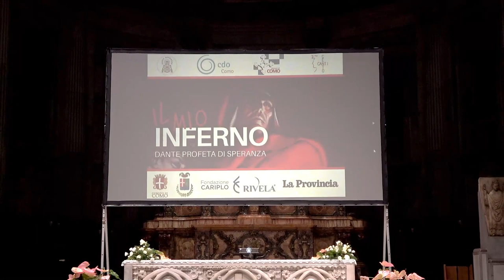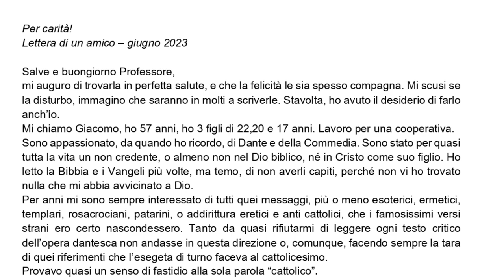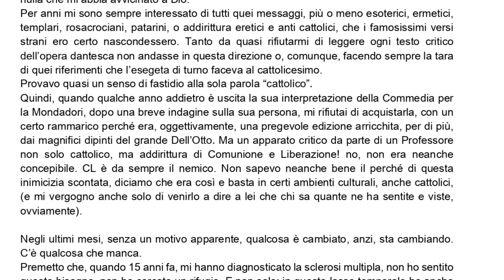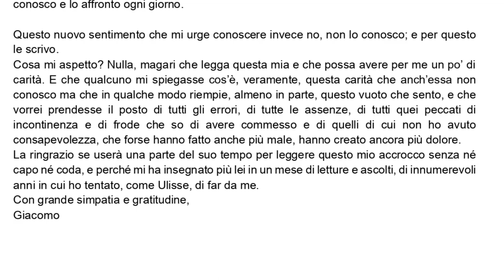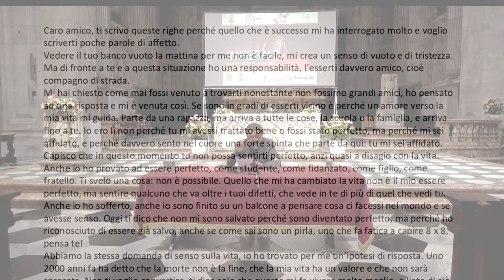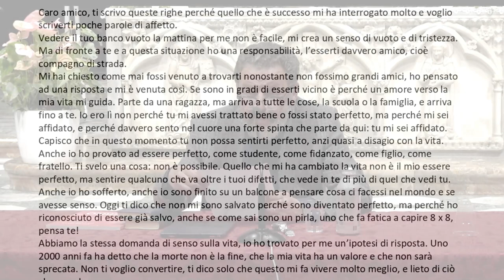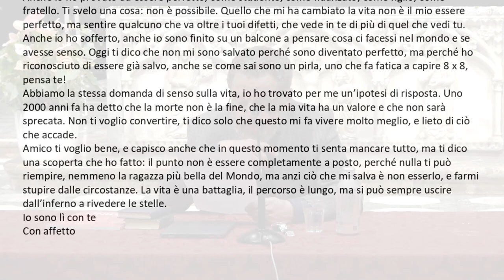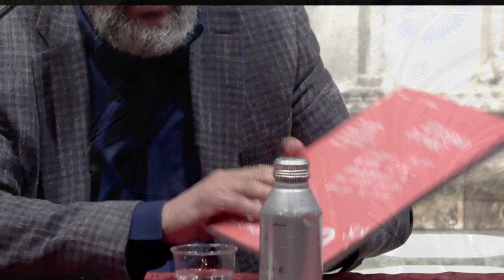5 ottobre 2023, "Il mio inferno – Dante profeta di Speranza” con il professor Franco Nembrini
Testo da Ciao Como
Giovedì a Como ci sarà la presentazione della mostra “Il mio Inferno” Dante profeta di Speranza che occuperà gli spazi di San Pietro in Atrio dal 9 al 22 ottobre. Attenzione, questa non vuole essere l’ennesima mostra dotta o divulgativa su Dante Alighieri come molti eventi che, nel 2022, hanno celebrato i 700 anni dalla morte del poeta, ma l’esposizione itinerante, nata a Verona e già approdata in diverse città italiane, ha lo scopo, preciso, di fa accostare con passione i giovani alla lettura della Divina Commedia, trovando in essa un contributo fondamentale alla loro crescita umana e spirituale.

La proposta della mostra è di stare davanti ai versi dell’Inferno di Dante con le proprie domande esistenziali aperte, alla ricerca di un senso pieno per la vita. In questo modo Dante diventa profeta di speranza, cioè un interlocutore credibile e contemporaneo, capace con le sue parole e i suoi esempi concreti di porci di fronte al nostro desiderio di felicità.

A Como “Il mio Inferno” Dante profeta di Speranza arriva su iniziativa del Cdo Como e dell’ Istituto Santa Maria Assunta di Villaguardia, in collaborazione con Diocesi di Como e il patrocinio del Comune di Como, Provincia di Como, Fondazione Cariplo. La serata di presentazione, giovedì 5 ottobre alle ore 21 nella Cattedrale di Como, ospiterà Sua Eminenza Cardinale Oscar Cantoni e l’ideatore della mostra, Franco Nembrini, professore ed educatore da oltre quarant’anni, studioso e divulgatore della Divina Commedia, in incontri pubblici in Italia e all’estero, e conduttore du “Nel mezzo del Cammin” una serie di 34 puntate prodotte da Tv2000.

Il progetto “Dante profeta di speranza” ha dato origine a tre mostre: “Il mio Inferno”, che sarà a Como dal 9 orrobre, “Il mio Purgatorio” e “Il mio Paradiso” (attualmente in allestimento e prevista per il 2024).  Le mostre si basano sui contenuti di Franco Nembrini con le illustrazioni di Gabriele Dell’Otto e sul lavoro di due studenti universitari, Edoardo Rossi e Virginia Alfano, che hanno ideato l’allestimento creato con formule immersive, immagini proiettate sui muri di  35  raffigurazioni dei versi dell’ Inferno arricchite dai commenti di Nembrini e i racconti dei ragazzi

Protagonisti di questo progetto che parte da Dante e guarda al futuro, sono, infatti, i giovani, sia per i temi trattati, sia per il loro attivo coinvolgimento. La vera novità  è rappresentata dalle guide: numerose scuole superiori di Como e provincia, con i loro insegnati, hanno creduto nel progetto formando più di 90 studenti ad accompagnare i visitatori della mostra e le scolaresche raccontando l’esperienza che hanno fatto leggendo Dante

“Il mio inferno – Dante profeta di Speranza” dal 9 al 22 ottobre 2023 a Como presso San Pietro in Atrio Via degli Odescalchi, 3 COMO
realizzata da Rivela Mostre Itineranti.

Giovedì 5 ottobre ore 21 presso la Cattedrale di Como avrà luogo l’inaugurazione e presentazione dell’iniziativa.